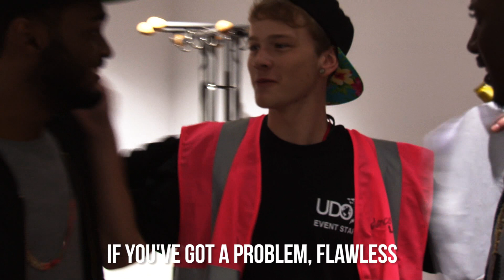ROUGH COPY VS FLAWLESS - UDO World Championships 2014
During Flawless' Meet and Greet they asked a member of staff (Jamie) to go into Rough Copy's dressing room and steal some chocolate. This is what happened...